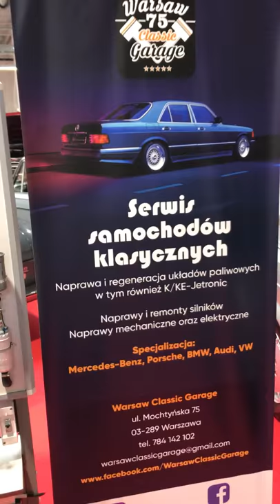Warsaw Classic Garage - K-Jetronic, KE-Jetronic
Prezenter systemu Bosch CIS KE-Jetronic